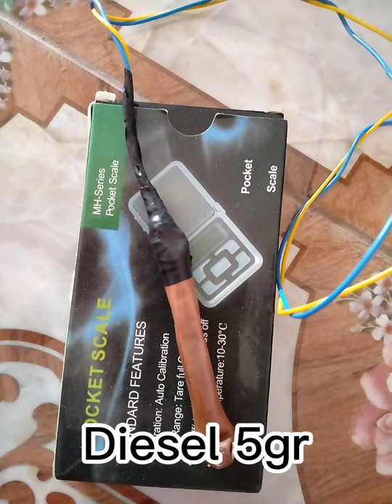KCLO3+S+Diesel cap Flash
KCLO3 90gr
    S.      5gr
Diesel.  5

         Flash powder
KCLO3+Ferrocerium+s 5gr
         2.5/2.5/0.15